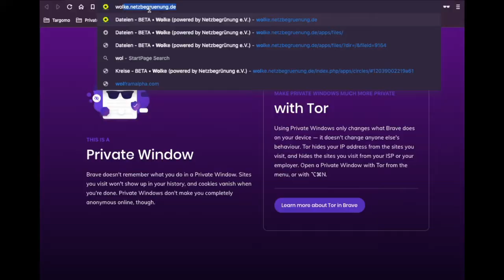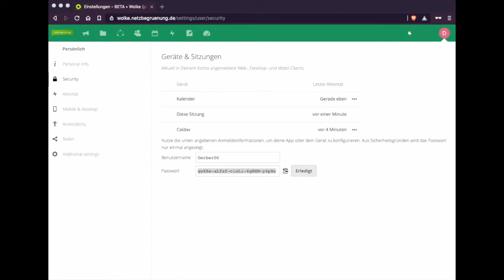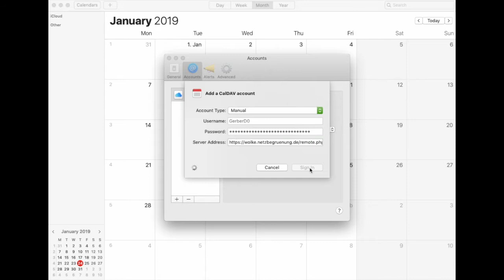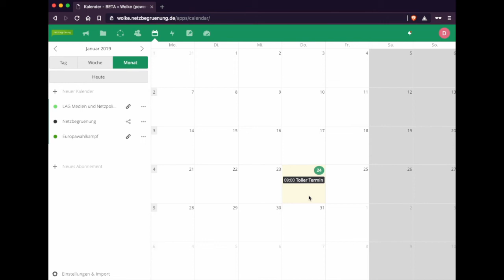Kalenderintegration der Wolke